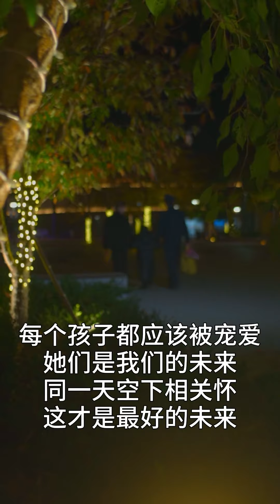美女老闆突然發這麼大火，原來是因為保安私自帶小女孩進公司，沒想到最後竟然讓人淚目！【小小胖】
✦這裡是【小小胖】✦
🔥這裡會不斷更新保安日常搞笑
😋塵封往事昭昭日，人類群星閃耀時
😄我剛好愛笑，你剛好愛聽，我們就有火花，
這裡是保安呆飛的頻道，一起分享，一起探討！